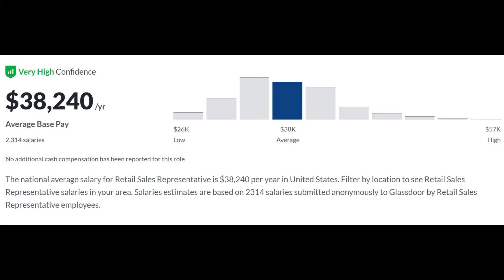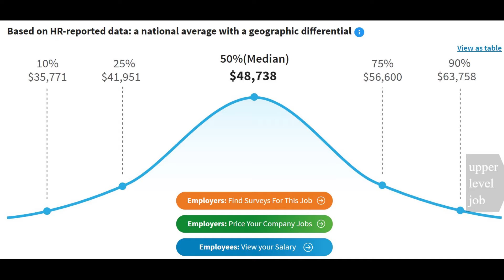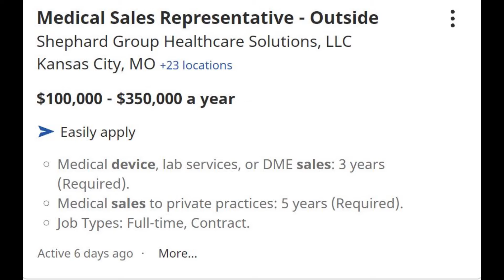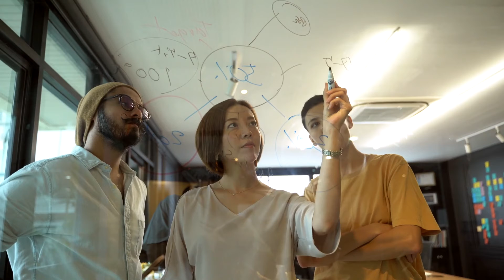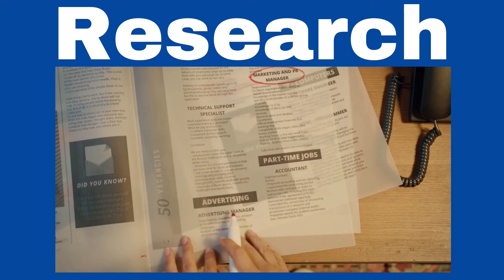What Sales Jobs Are Out There?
In this video I am covering the different types of sales jobs and a general overview of what the pay might look like. If you have ever heard of "sales" as a career you may have an image of a fast talking guy in a plaid suit, trying to convince you to purchase a half working car. Thankfully, there are a number of sales careers that are far from that image.

Intro 0:00
Sales Classifications 0:20
Types of sales (Retail) 0:46
Lead Generation 1:25
Account Manager 2:09
Inside Sales 2:40
Outside Sales 3:00
B2B vs B2C 4:02
How To Increase Sales 4:30
Alternative Sales Careers 4:50
Finding A Job 5:30
Thank You 6:53